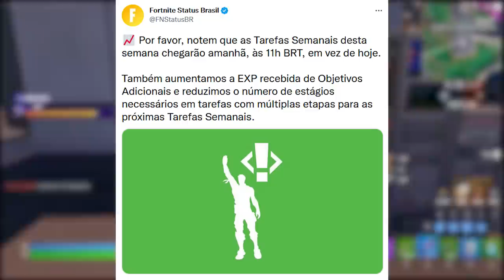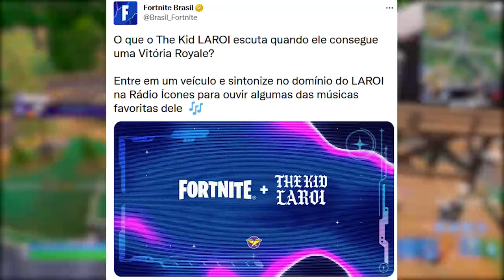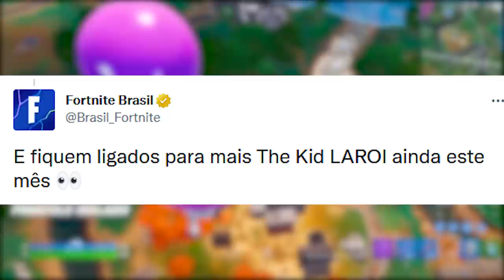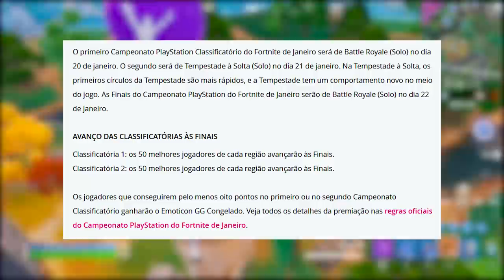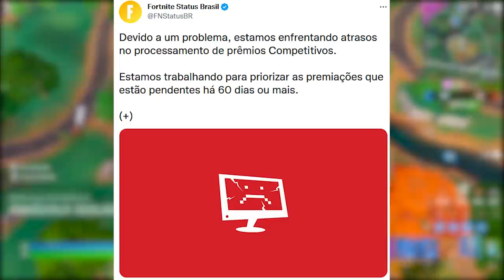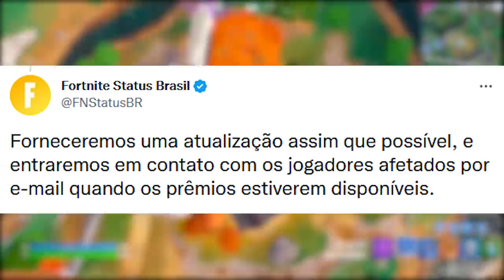FORTNITE - THE LAST OF US UPDATE, RECOMPENSA, ESTILO LIBERADO e 23.20?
Fala gurizada, nesse vídeo comento sobre possível parceria com The Last of Us no Fortnite, recompensa, estilo liberado e mais. Espero que gostem :)

Programa para editar: Adobe Premiere